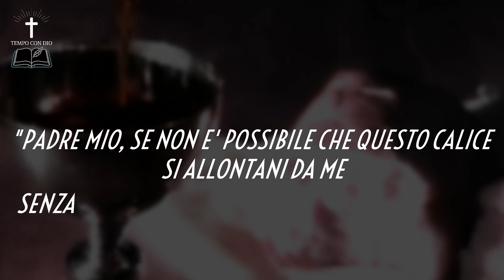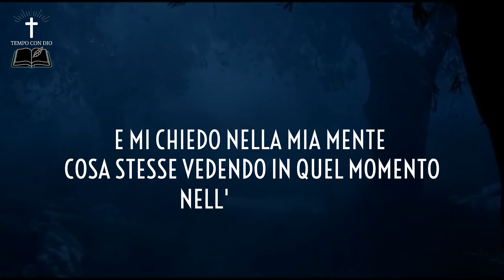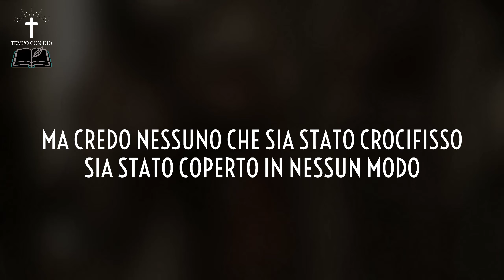Tutta l'immondizia del mondo | Leonard Ravenhill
Tratto da: Sermonindex
Tradotto da: Tempocondio